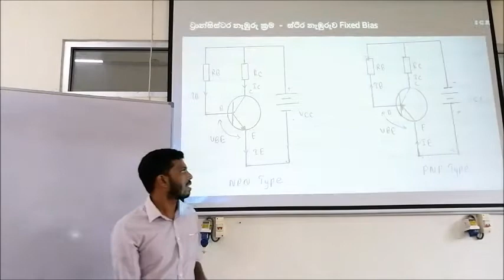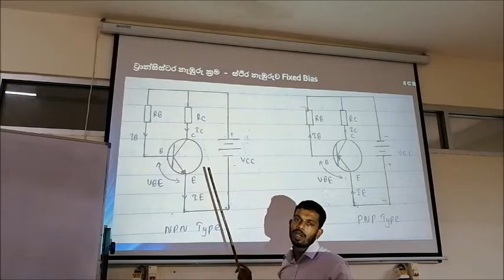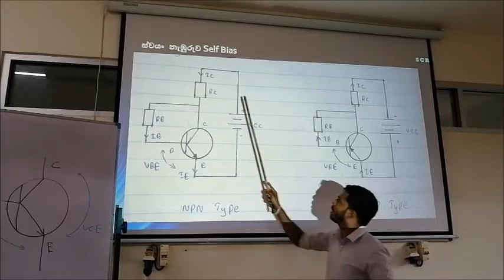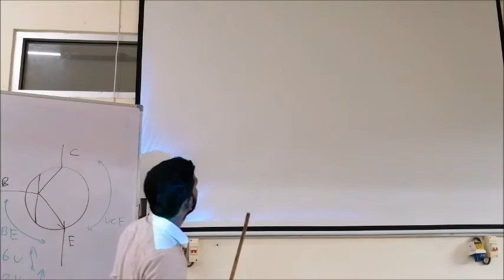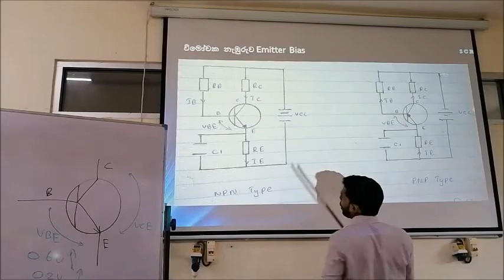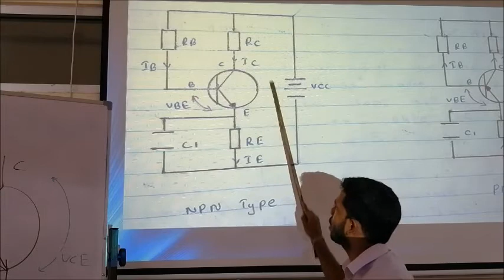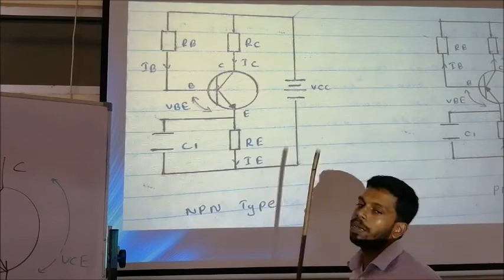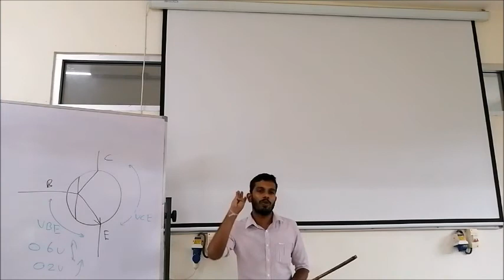Transistor Bias systems - ට්‍රාන්සිස්ටර් නැඹුරු ක්‍රම